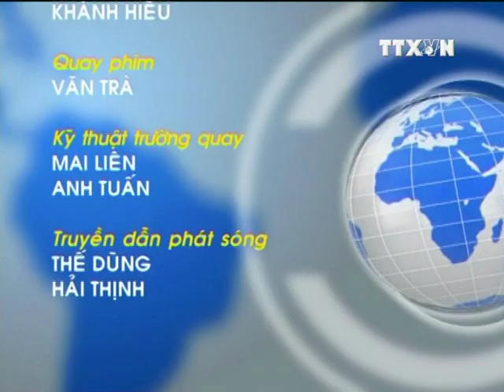BẢN TIN THỜI SỰ TRUYỀN HÌNH THÔNG TẤN 19H 18.07.2011 CLIP 2/2, TTXVN, VNEWS, TIN TỨC